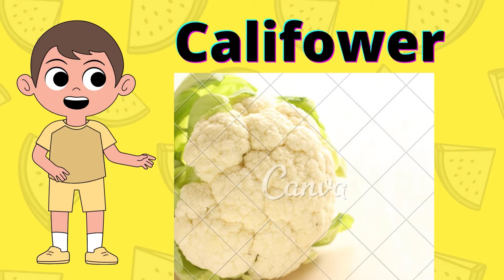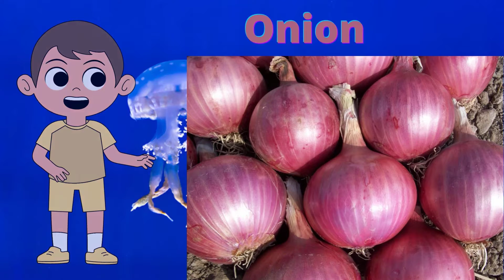Vegetable Name | kids class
A fun video to teach kids as it covers Alphabet, Numbers, Social Science in an interactive way. This video is designed for preschoolers and primary school students. It's a perfect educational video for kids!

This video has to be one of the best educational videos for kids. I'm going to show you how to teach students on multiple topics like Alphabet, Numbers, and Social Science. All these topics are taught in a fun and interactive way. Your kids will be engaged throughout the video. You'll see that this video is entertaining and a great way to teach your kids things they

This is an educational video for kids. It teaches them about the Alphabet and Numbers. It also teaches them about Social Science. There's a lot of great information in this video that will be helpful for any child to learn.